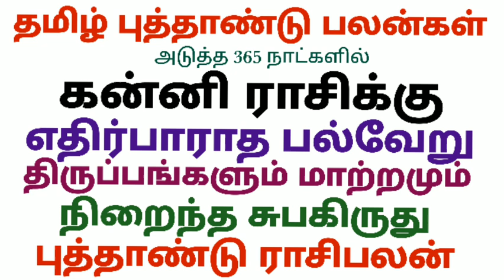கன்னி ராசி புத்தாண்டு பலன்கள் | kanni rasi tamil puthandu palan 2022 tamil new year kanni rasi palan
கன்னி ராசி புத்தாண்டு பலன்கள்
kanni rasi tamil puthandu palan 2022
tamil new year kanni rasi palan 2022